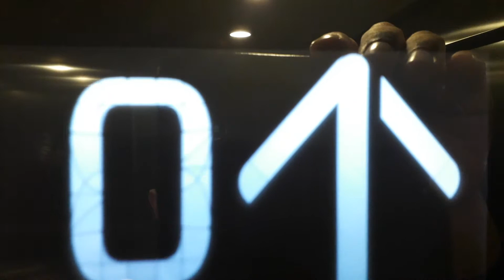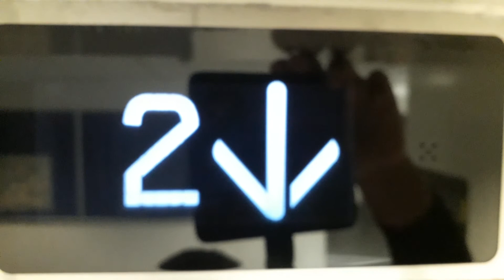Kone Ecodisc East Lift at the Inverness Royal Academy in Inverness